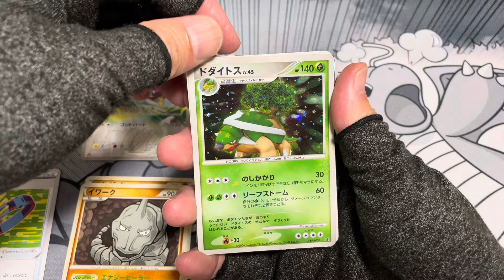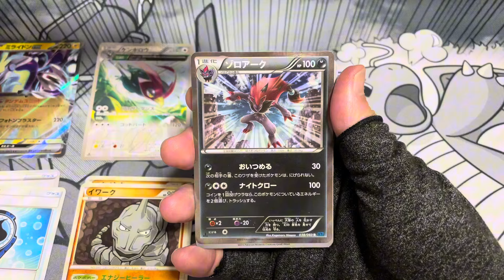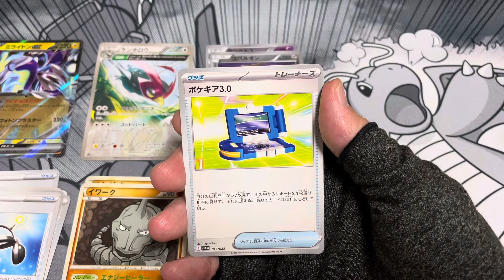【ポケカストレージ】夕方だけどブックオフのストレージにお宝カードは残ってる？ストレージ